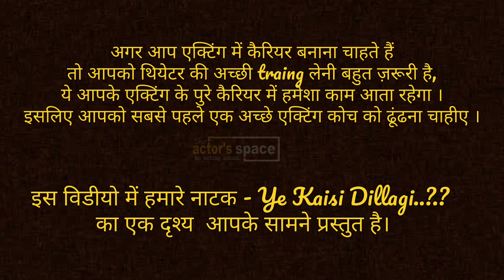Ye kaisi dillagi..? Dri- Prince Pranav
Ye kaisi dillagi..? ‎
Dir- Prince Pranav
story- Premchand
production- The Actor's Space an acting school@theactorsspace3389

कृप्या इस चैनल को नए एक्टर के साथ ज़रूर शेयर करें जो किसी बड़े शहर में जाके एक्टिंग ट्रेनिग नहीं ले सकते, ये एक्टिंग ट्यूटोरियल यूट्यूब चैनल उनके काम आ सकती है ।

Channel Disclaimer – The actor's space channel dedicated to Short film, Review Films, Web Series, Songs, BTS, Acting tips,  and Trailers. the actor's space channel sometimes use Film Clips, TV series Clips, Web Series Clips, Animation Series Clips to explain about the Film, Web Series, Trailers and Songs, but all under section 107 of the copyright Act 1976, allowance is made for FAIR USE for purpose such as criticism, comment, news reporting, teaching, scholarship and research.